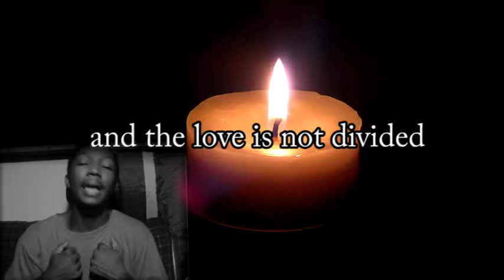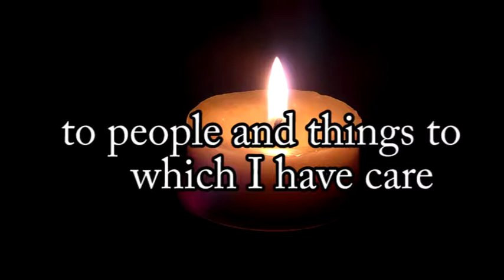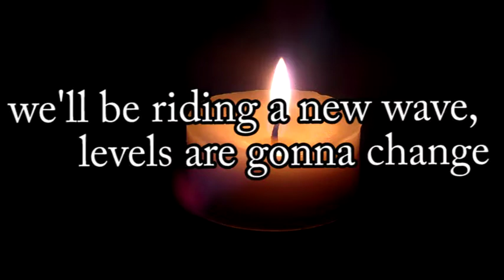2019 Motivation Speech | DMAS KiD